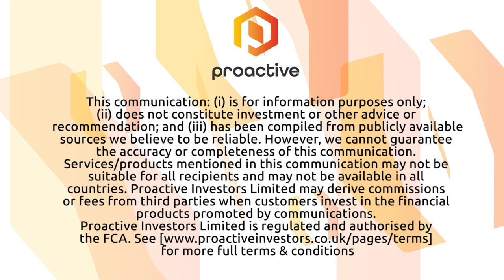Arcadia Biosciences CEO highlights GoodHemp and GoodWheat wins from letter to shareholders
Arcadia Biosciences Inc (NASDAQ:RKDA) CEO Matthew Plavan tells Proactive that the company’s new USDA-compliant seed line called GoodHemp is shaping up into a strong revenue spinner with over $3 million in pre-season seed purchase commitments.

Plavan also discussed company goals and objectives its planning for in 2020, Plavan saying he feels 'good about progress we've made getting out of the gate.'